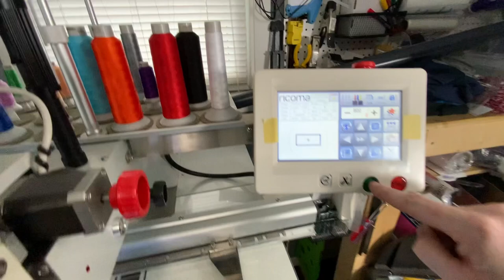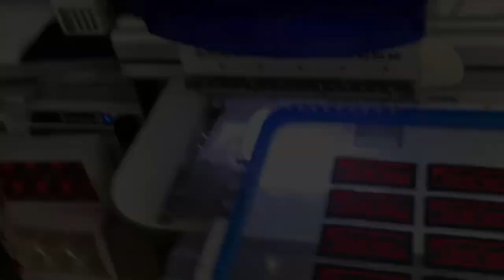How I make my Embroidered patches using Poly Twill from Stahls.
Here is how I do my patches. Watch until the end you will see two different patches I make.
I used Poly Twill and use two layers of 4mm plastic. And that is scotch tape to hold the patch down to the plastic.￼

My new Facebook group for live streams.

Looking to get an Embroidery machine use my link and and SAVE.